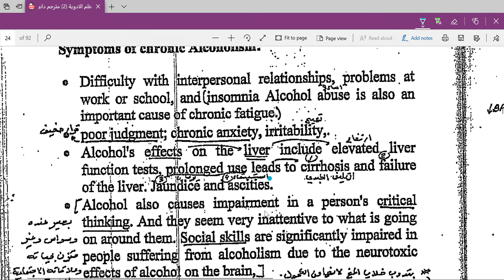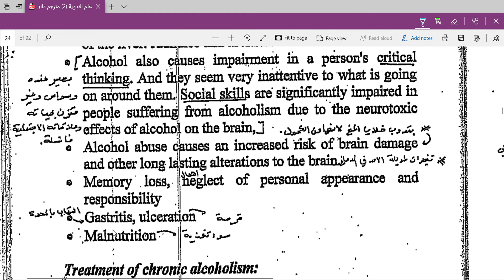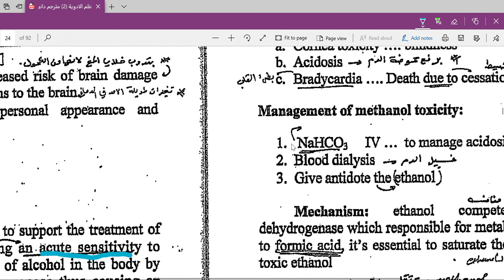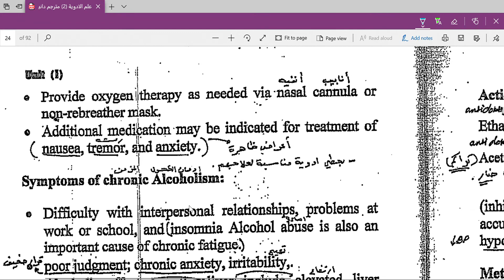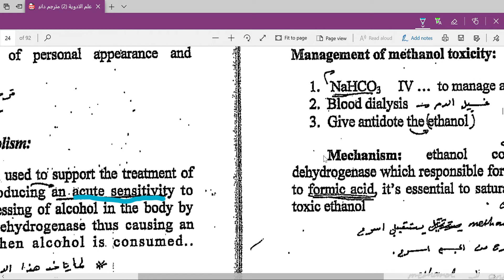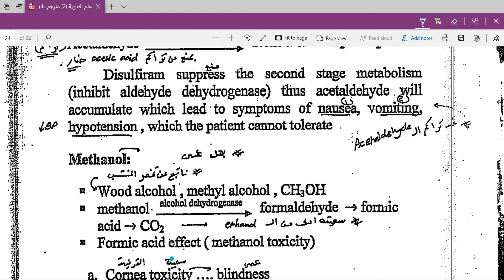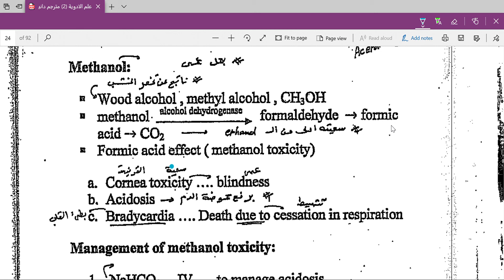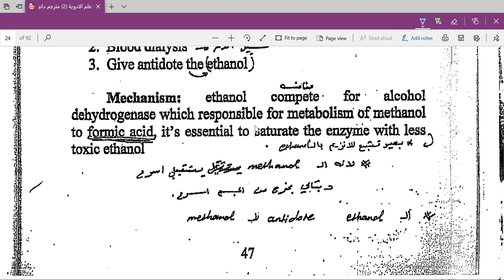علم الادويه2 alcohol part2